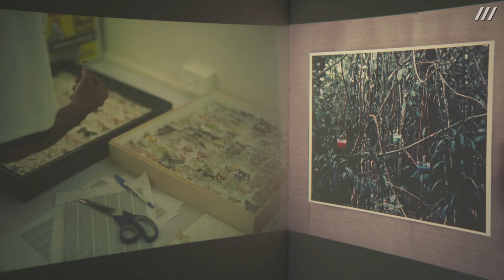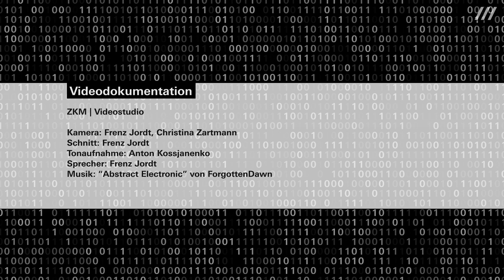Resonanzen. 40 Jahre Kunststiftung Baden-Württemberg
Ausstellung ZKM | Karlsruhe
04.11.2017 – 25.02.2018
Anlässlich des 40. Geburtstags der Kunststiftung Baden-Württemberg werden am ZKM | Karlsruhe beispielhafte Positionen aktueller und ehemaliger StipendiatInnen gezeigt – seit 1977 wurden über 900 junge KünstlerInnen in den Bereichen Bildende Kunst, Musik, Darstellende Kunst und Literatur gefördert.
Die Ausstellung dokumentiert einerseits die künstlerische Entwicklung der StipendiatInnen und verdeutlicht dadurch andererseits die Bedeutung einer individuellen Förderung von KünstlerInnen durch das Land Baden-Württemberg.
Die unterschiedlichen in der Ausstellung vertretenen Medien wie Installation, Skulptur, Malerei, Fotografie, Video und Performance veranschaulichen die Vielfalt der geförderten Positionen, die sich thematisch u.a. den Bereichen Post-Minimal, Konzeptkunst, Gender und Identität sowie der individuellen Mythologie zuordnen lassen. Einen Schwerpunkt bilden ortsbezogene Arbeiten, die neu für die Präsentation im ZKM entstehen, aber auch Literatur und elektronische Musik bzw. Komposition.

Organisation / Institution
ZKM | Karlsruhe
Kooperationspartner
Die Ausstellung ist ein gemeinsames Projekt von Kunststiftung Baden-Württemberg und ZKM | Karlsruhe.

Videodokumentation

ZKM | Videostudio

Kamera: Frenz Jordt, Christina Zartmann
Schnitt: Frenz Jordt
Tonaufnahme: Anton Kossjanenko
Sprecher: Frenz Jordt

Resonances. 40 years of the Kunststiftung Baden-Württemberg
Exhibition ZKM | Karlsruhe
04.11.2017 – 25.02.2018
Atrium 1+2
For the 40th birthday of the Kunststiftung Baden-Württemberg, some examples from current and former scholarship holders will be exhibited at the ZKM | Karlsruhe – over 900 young artists have been funded in the fields of visual arts, music, performing arts and literature since 1977.

The exhibition documents, on one hand, the artistic development of the scholarship holders while highlighting, on the other hand, the significance of individual funding for artists by the state of Baden-Württemberg.

The different media represented in the exhibition, such as installation, sculpture, painting, photography, video and performance, emphasise the diversity of the funded positions, which can be attributed thematically to the fields of post-minimalism, conceptual art, gender and identity and individual mythology, among others. One focal point is site-specific work, which has been created for the presentation in the ZKM, together with literature, electronic music and composition.

Organization / Institution
ZKM | Karlsruhe
Partners
The exhibition is a joint project of Kunststiftung Baden-Württemberg and ZKM | Karlsruhe.

Video documentary

ZKM | Videostudio

Camera: Frenz Jordt, Christina Zartmann
Editing: Frenz Jordt
Sound recording: Anton Kossjanenko
Voice: Frenz Jordt